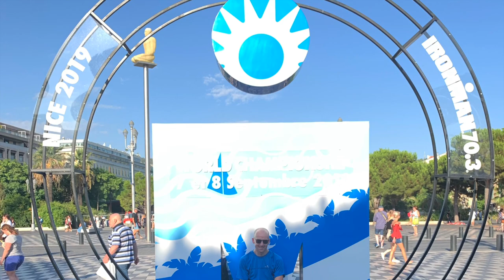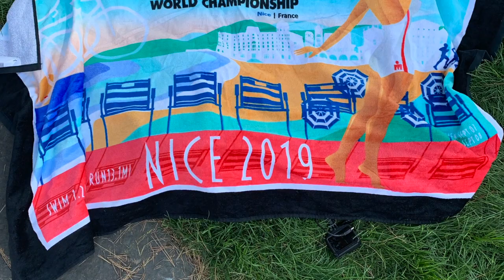Ironman 70.3 World Championship Nice 2019